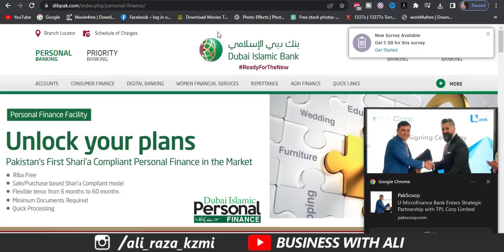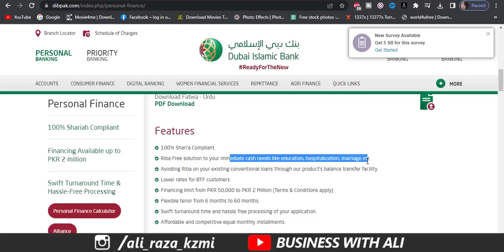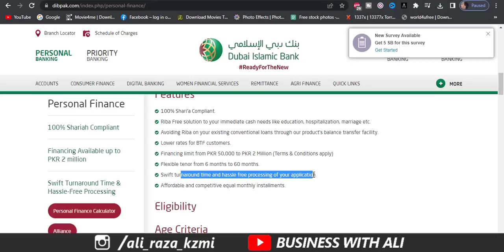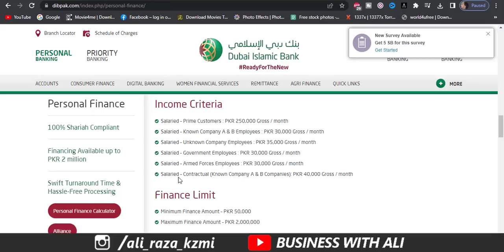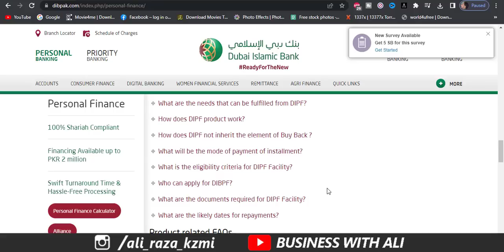Dubai Islamic Bank Pakistan loan 2022 | Dubai Islamic bank personal loan Requirements in Detail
Dubai Islamic Bank Pakistan loan 2022
DIBPL is the first Islamic bank in Pakistan to offer a Shari’a compliant “Personal Finance”facility based on the Islamic Finance concept of “Musawamah”. The financing facility can be availed and utilized for financial needs such as education, marriage, medical expenses, credit card loans settlements, conventional loans settlements or meeting any other emergency needs in “HALAL/ISLAMIC” way.